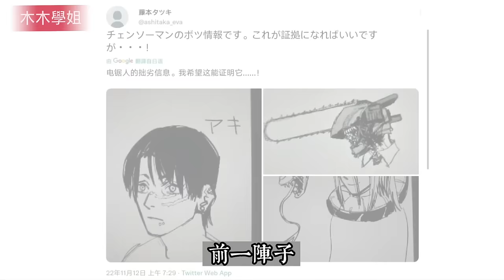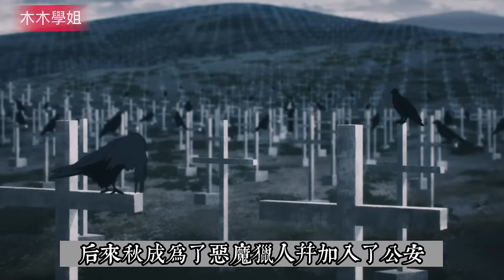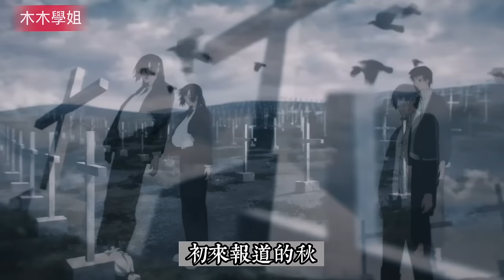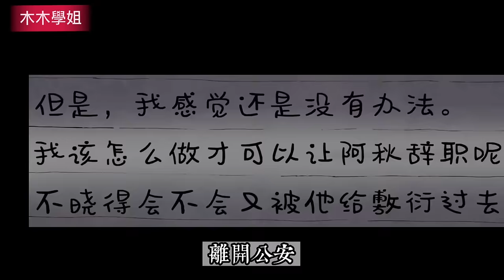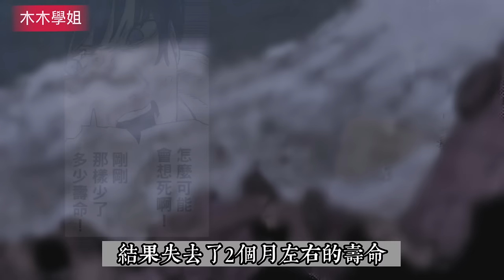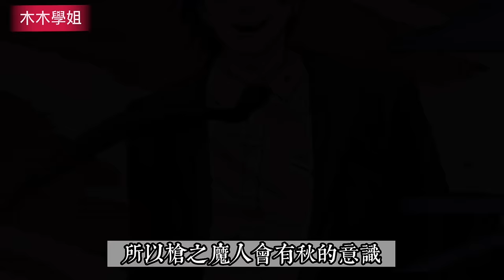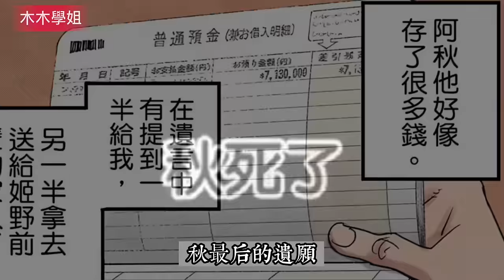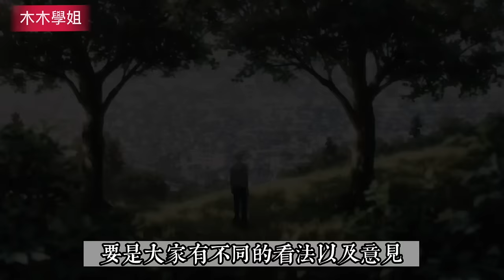［鏈鋸人］男性角色盤點！揭秘早川秋的真正結局和實力解析！瑪琪瑪和姬野誰才是他的真愛？最可怕的蛋蛋惡魔重現人間！電次 帕瓦 天使惡魔 槍之惡魔 波奇塔 電鋸人 chainsawman 木木學姐